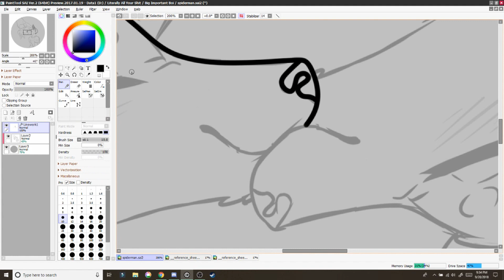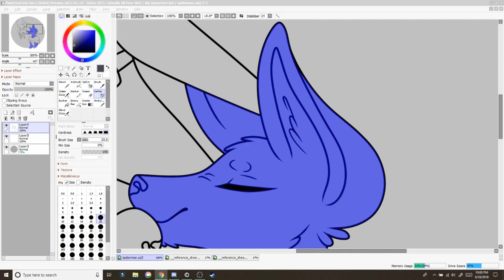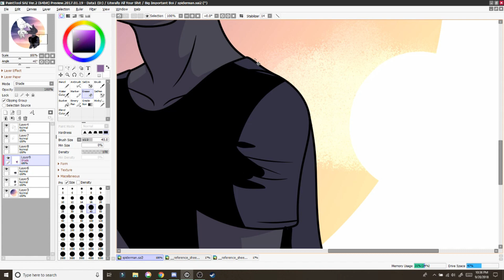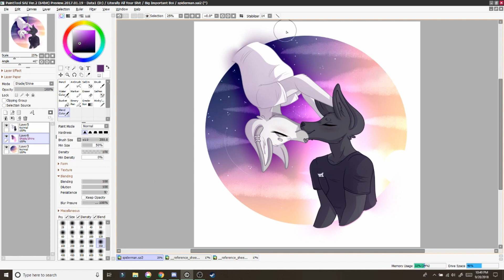Furry Speedpaint - Spiderman Kiss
My boyfriend, Blaze, visited me in September. These are our fursonas. This piece is based on true events lmao.
Anyway, have some stinkies! Have a good week, y'all.

FAQ:

-FIRST!!!

I use a Wacom Intuos Pro tablet. (As of 9/10/17)

Paint Tool SAI 2 (as of 7/15/18)

22x

OBS Studio

2 hours

I use Filmora now (as of 7/31/18), but I used to use Windows Movie Maker.

If you made it this far, put the word "Spiderman" in your comment so I can see how many people read this!